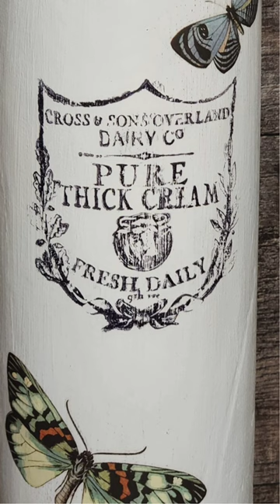Drab to FAB! Wooden Milk Bottle makeover using IOD Crockery Stamp and Millot's Pages Transfers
A fresh makeover to this basic wooden milk bottle from my thrift finds stash. Two coats of Vintage Linen from @diypaintbydebisdesigndiary for the base, @ironorchid_design Crockery stamp and Millot's Pages for the butterfly transfers.  The process for applying the metallic silver flakes from @finnabair_studio didn't make the video cut, but love the authentic metallic look for the lid. Sealed with my favorite Big Top sealer from DIY.